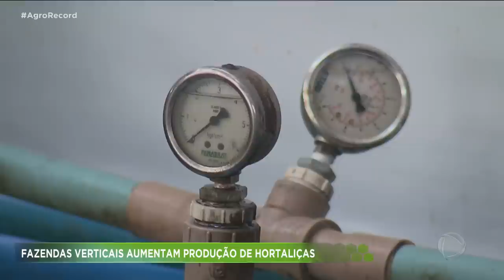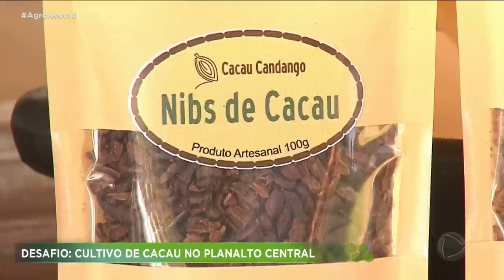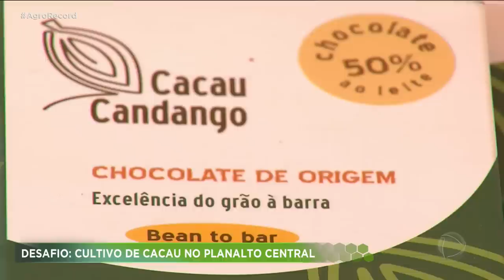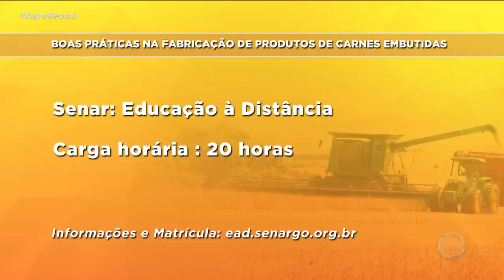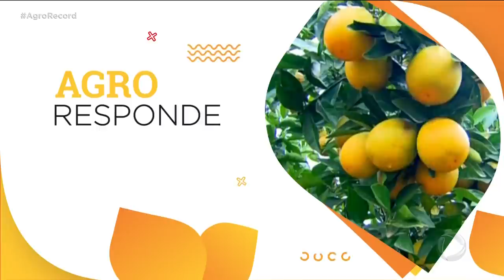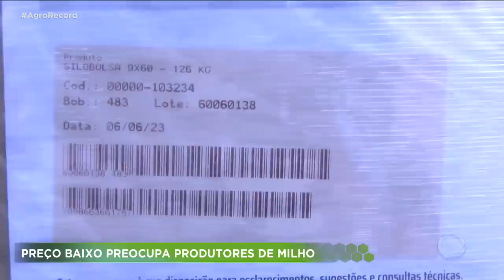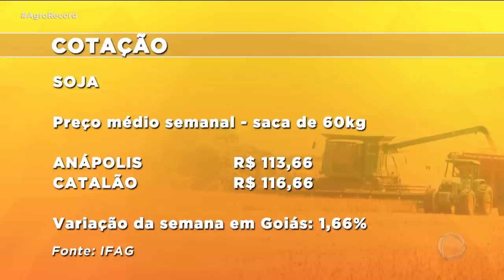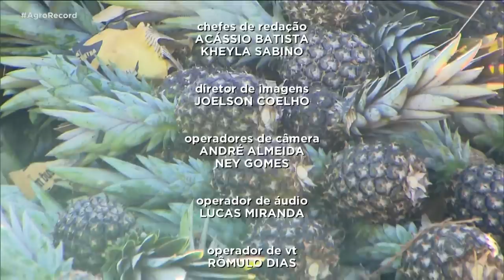AGRO RECORD 25/06/2023 - PROGRAMA COMPLETO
O AGRO RECORD DESSA SEMANA MOSTRA QUE A COLHEITA DO MILHO SAFRINHA CHEGA COM  PREOCUPAÇÃO POR CONTA DO EXCESSO DE GRÃOS NOS ARMAZÉNS; O TRABALHO NAS LAUVOURAS DE ABACAXI EM JARAGUÁ; O EXEMPLO DE UM PRODUTOR QUE ENCARROU O DESAFIO DE CULTIVAR CACAU  NO CERRADO E COMO PREPARAR UM TORRESMO BEM CROCANTE AO SOM DO TALENTO DO JOVEM DO
JOÃO LUCAS FREITAS.